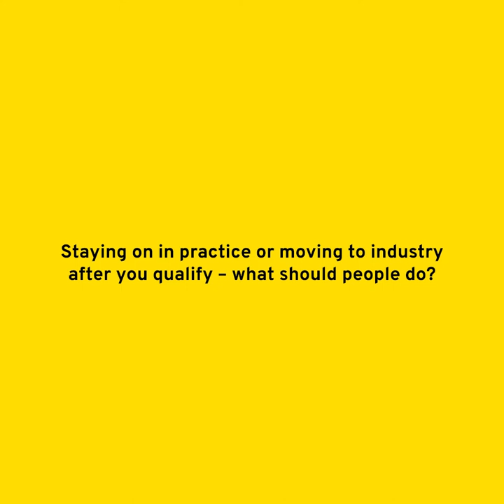Staying on in practice or moving to industry after you qualify - what should people do?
In this edition of Barden Shorts we hear from Brendan Lonergan FCA, Head of Group Financial Evaluation & Advisory Services with CRH, who discusses whether people should stay on in practice or move to industry after qualifying.